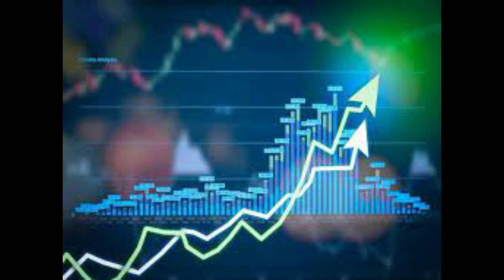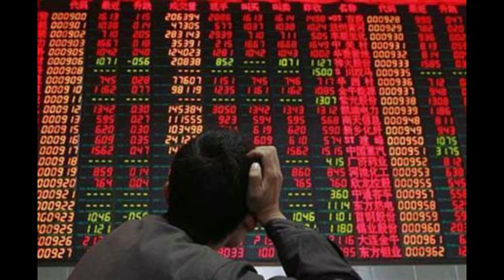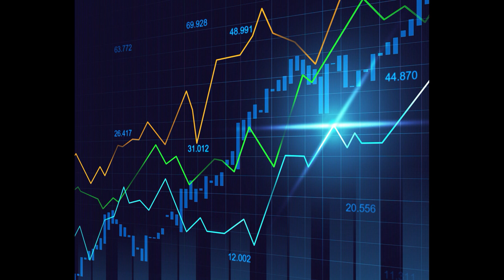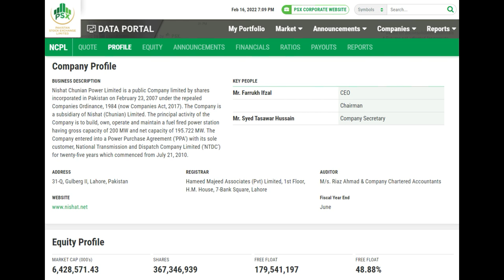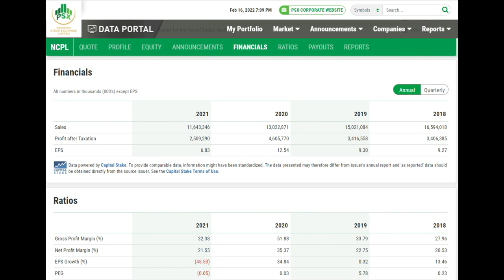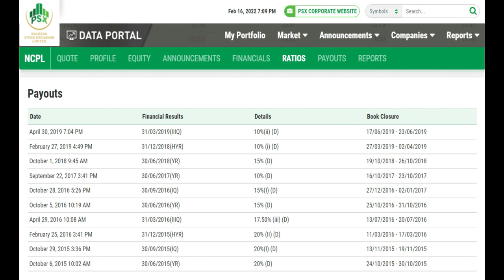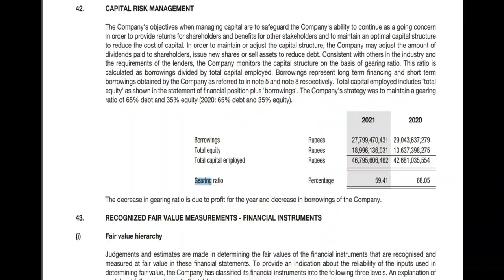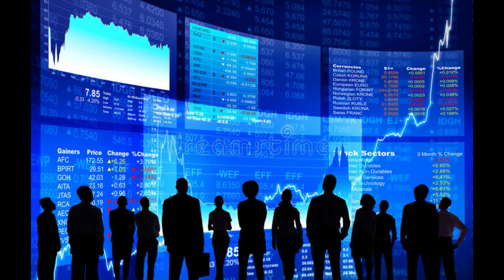Nishat Chunian Power Limited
Small share of a small company but gives steady dividend
The capital gain may not be there but dividend will come in every year.
Recommended 10% for your port folio